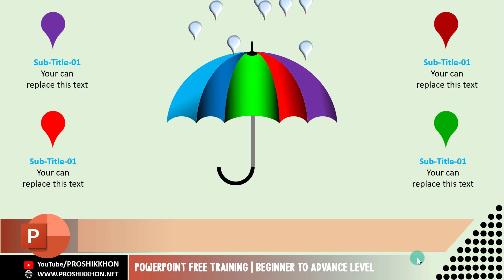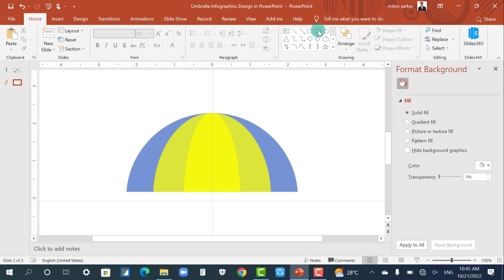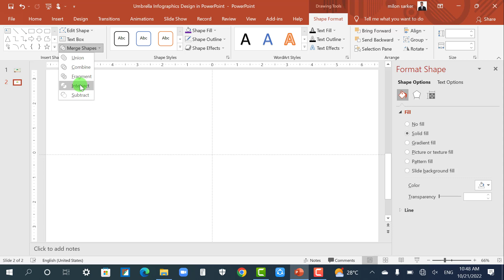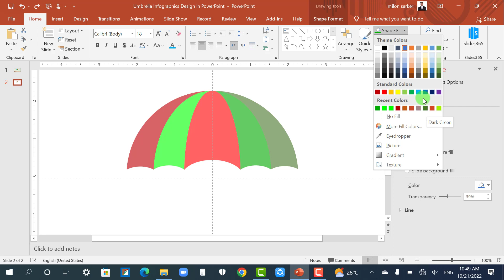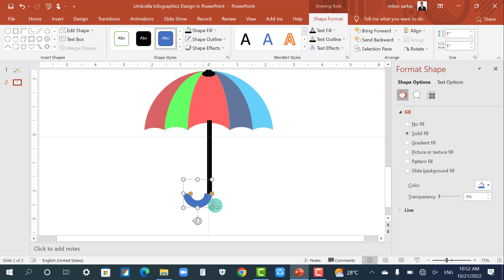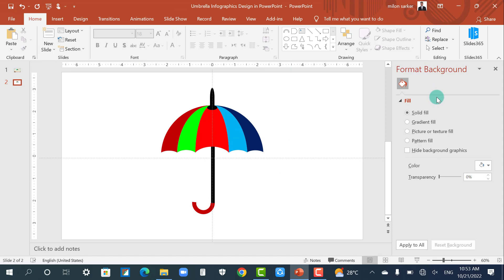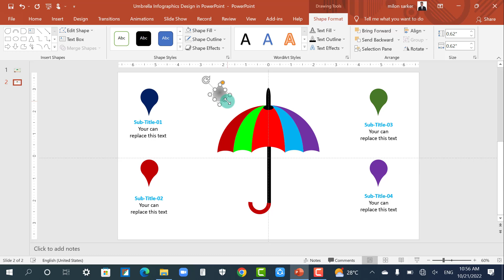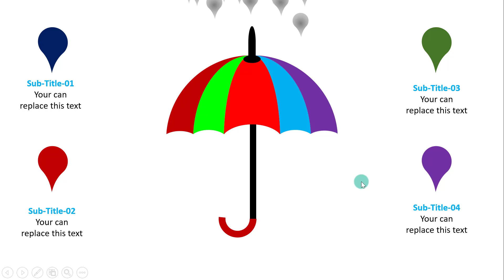Create 4 Options Infographic Slide design in PowerPoint ┇ Umbrella Design ┇ Proshikkhon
In this video you will learn:
  1) How to Draw an Umbrella in PowerPoint
  2) Create 4 Option Infographic Slide Design
  3) Add Simple Animation